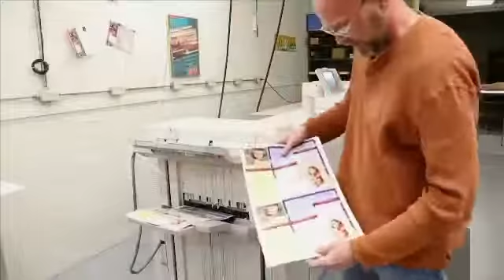MINPACK Minnesota - Digital Printing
Our digital presses offer high speed, high quality print, on a variety of substrates for short run, on demand printing.  It offers consistent color and features a variety of personalization and customization options.